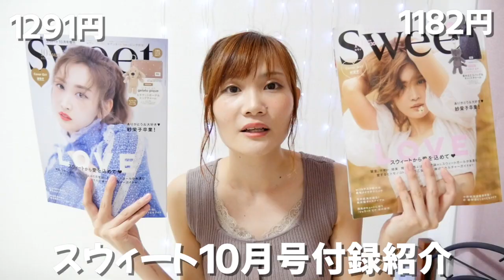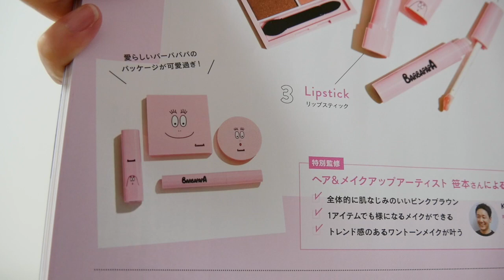【雑誌付録】Sweet（スウィート）１０月号の付録に猫と犬のぬいぐるみが付いていて、女心くすぐられた。やられた。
名前：ひよりんご
生年月日：１９９２年８月１８日生まれ
家：一人暮らし
結婚歴：なし
趣味：映画鑑賞とか（ありきたり）
癒し：寝ること、動物に触れること
好きな男性のタイプ（これいる？）：動物が好きな人

こんなチャンネル主がのんびり日常を投稿しております！！
YouTubeを始めた頃は、キラキラした生活を送りたい！！なんて思っておりましたが、平凡な、そしてありのままをお見せできるチャンネルにしたいなぁなんて思っています（気負いせずになんとなく見れる動画をつくりたいなぁ）

私も一人暮らしをしているのですが、実家にいた頃には経験できなかったなぁと思うことがたくさんあります！（家事やひとりの寂しさなど）
そして、こんなことしながら生きてくのか！と今さら知ることもたくさんあります（確定申告や税金など・・）
一緒に一人暮らしや生きていく術を共有していけたら嬉しいなと思います！
でもでものんびり、そして気楽に＾＾

人生一度きり！一緒に楽しみましょう＾＾